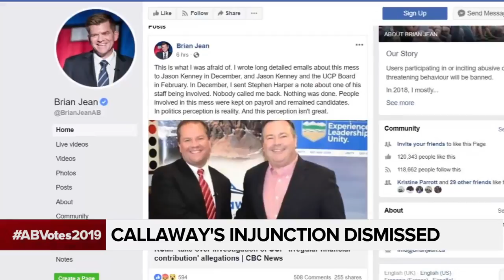Callaway's Injunction dismissed